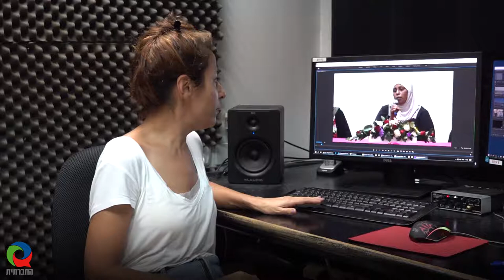איך ניתן להגביר את תעסוקת הנשים הבדואיות?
שיעור התעסוקה של נשים בדואיות נמצא בעלייה, ואף קיימת תכנית חומש ממשלתית בנושא, אך מעדויות בכנס שנערך לאחרונה ברהט בנושא, עולה כי שוק העבודה הישראלי אינו מותאם לצורכי האישה הבדואית ולתרבותה ואף לא לתנאי מחייתה והיעדר תשתיות בישובים הבלתי מוכרים.